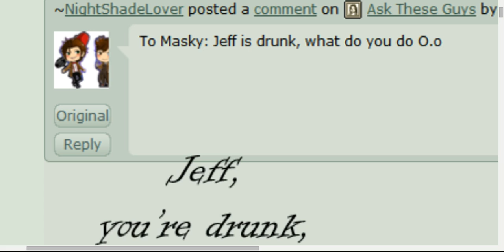Ask a pastaJeff your drunk